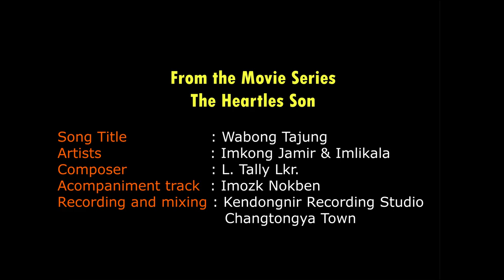Wabong tajung/Signet Ring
Here goes the song "Wabong Tajung" From the movie Series,  "The Heartless Son". Enjoy.  Happy Holidays.

click below for Original song.

Team
Signet Ring